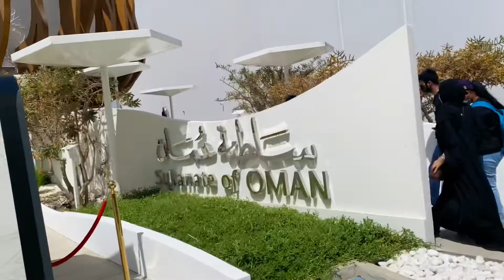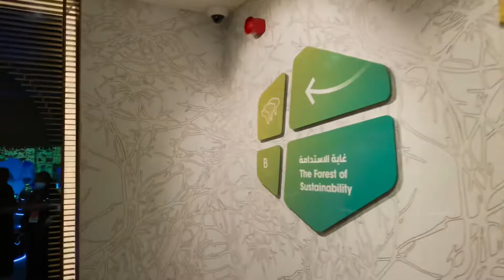Sultanate Of Oman Pavilion Expo 2020 Dubai | Future Technology